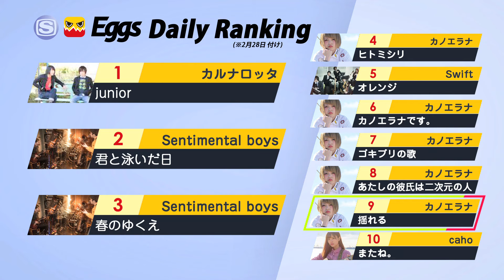ギタ女Eggs #13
無料SNSサウンドプレイヤーアプリ「Eggs」が、いま大注目の“ギタ女”を紹介す­­­­­­る番組「ギタ女Eggs」。

番組では、プロ・アマ問わず、ギター1本で活動する“ギタ女”に注目。ライブ配信サー­­­­­­ビス、ツイキャス上で既に圧倒的な人気を誇る、彼女達のリアルな音楽活動に­迫­り­な­が­ら­、未来のスターを夢見る等身大の彼女達を応援していきます！番組­内の­「E­gg­s」­の最­新チャート情報やオススメのアーティスト紹介コーナー­も要チ­ェック­！

#13　ゲスト
みきなつみ